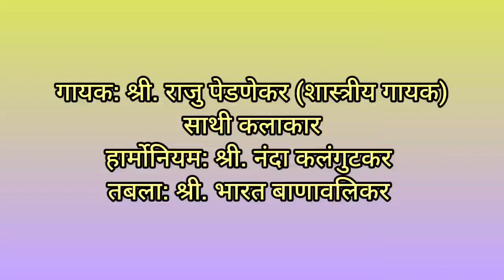Shree Navdurga Kala Sangh....Devi Navdurga Shastriya Sangeet Samaroh...गायक: श्री. राजु पेडणेकर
गायक: श्री. राजु पेडणेकर (शास्त्रीय गायक)

साथी कलाकार
हार्मोनियम: श्री. नंदा कलंगुटकर
तबला: श्री. भारत बाणावलिकर